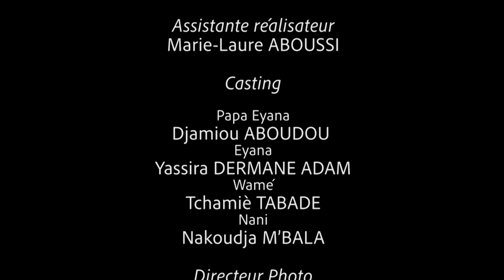Amour Ecolo un film de Djamiou ABOUDOU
Réalisé dans le cadre  du laboratoire de création de courts-métrage de Guérin-Kouka.